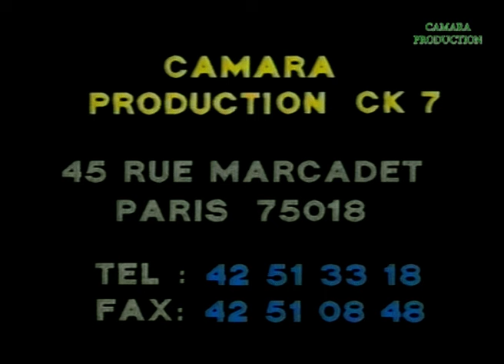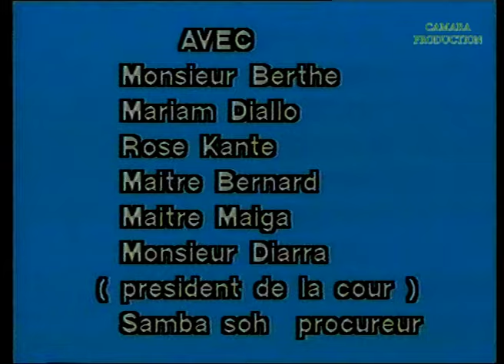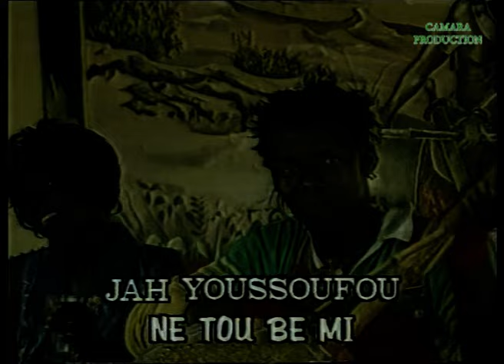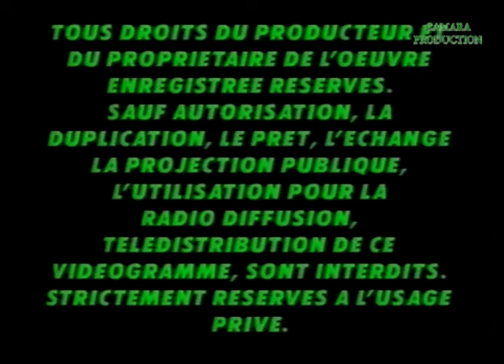polygamie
Film Malien